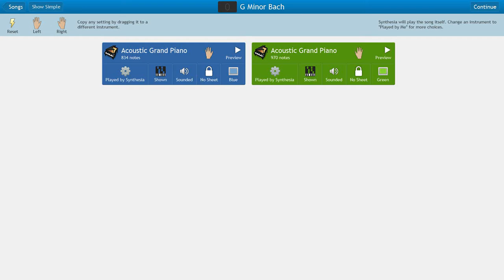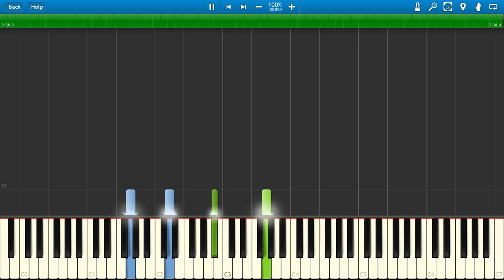G Minor Bach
G Minor Bach piano.
Piano Tiles 2 melodies.